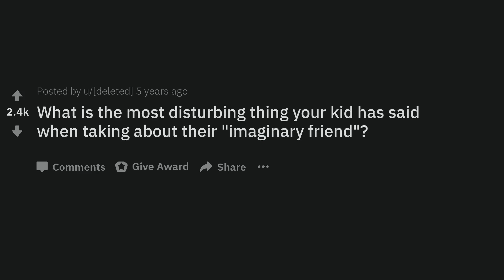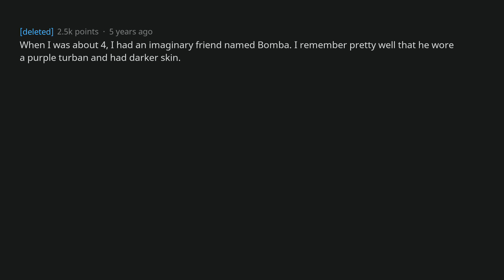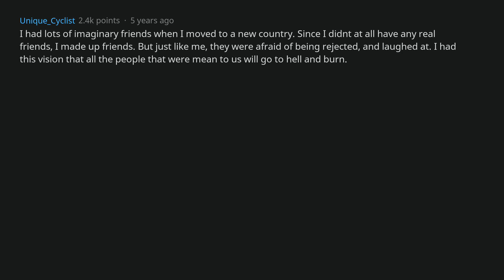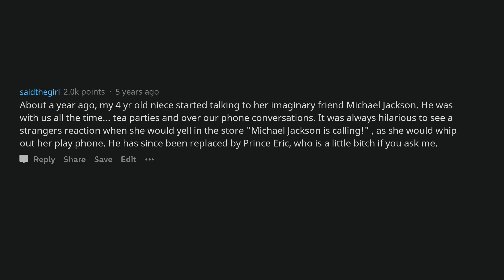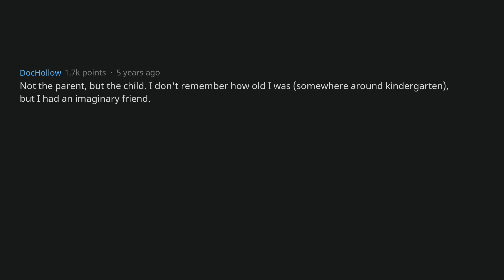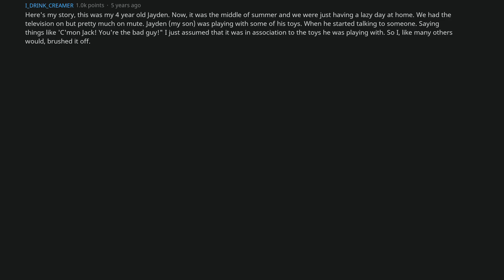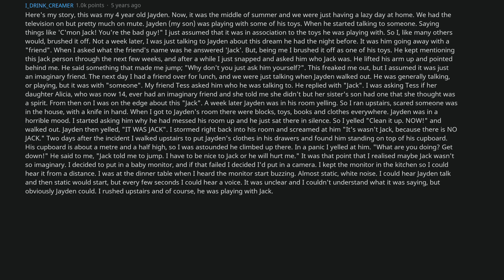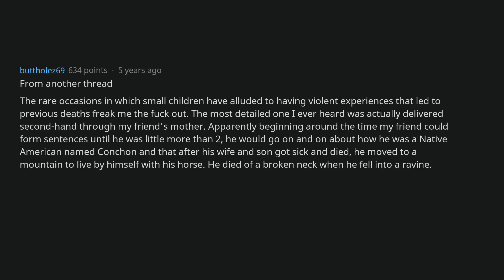What Disturbing Thing Has Your Kid Said About Their "Imaginary Friend"? | AskReddit [AskReddit]